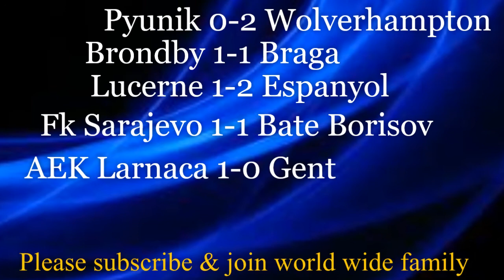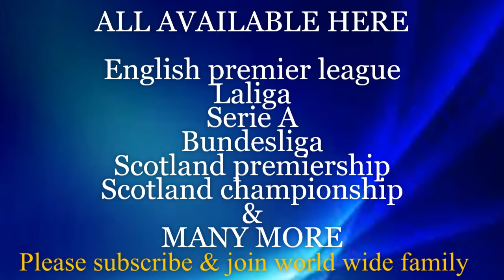2019/20 EUROPA LEAGUE QUALIFICATION - Prediction | Pyunik vs Wolverhampton | Brondby vs Braga